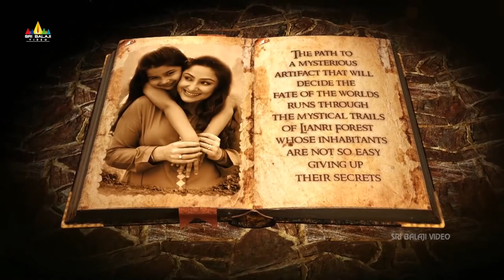Chinnari Movie Trailer | Telugu Latest Trailers | Baby Yuvina, Aishwarya | Sri Balaji Video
Watch & Enjoy Chinnari Movie Trailer on SriBalajiVideo.
Chinnari Movie starring Baby Yuvina, Aishwarya & Madhusudan, produced by K. Ravi Kumar & M.M.R. music by B Ajaneesh Loknath.